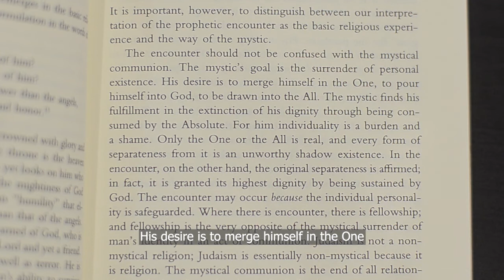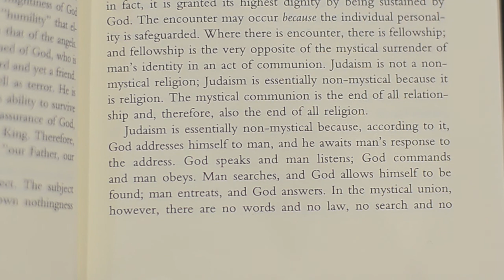From the Rabbi's Bookshelves 42 - God, Man and History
Over the next three episodes, Rabbi Elton will be discussing three major works of Rabbi Dr Eliezer Berkovits. This week, Rabbi Elton provides some of Rabbi Berkovits’ background, and looks at his work on Jewish theology generally: God, Man and History.

Watch to hear Rabbi Berkovits’ bold argument in this book as to why Judaism fundamentally must be non-mystical.